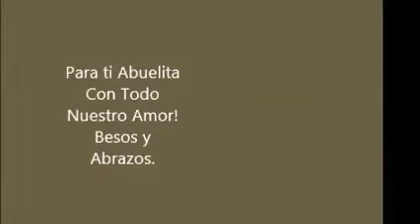Macrocephaly 1228, Mi bb en su andador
Madre orgullosa de mi bebe,